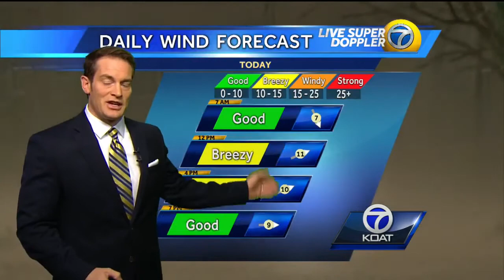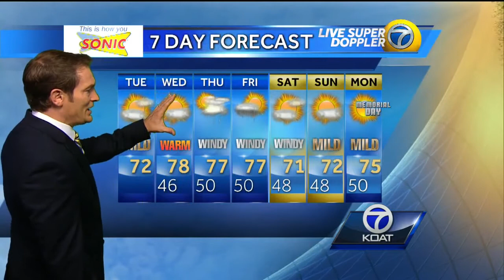Eric Weather Forecast for Tuesday May 19th